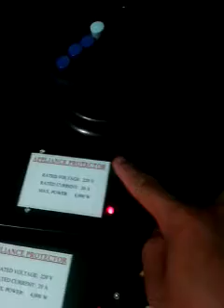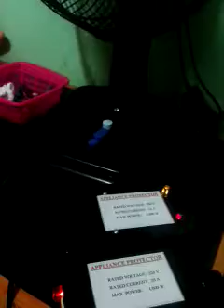Appliance protector powerful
My new invention 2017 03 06.
Time delay  holding a high current when comes from black out or it can be protect to appliance if it is unplug from source/ outlet.

Patient for reading :-)